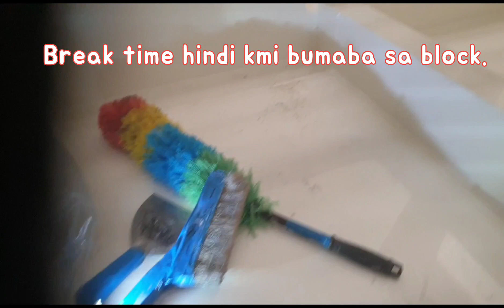Buhay Pawis para sa Pamilya @Cathy Vills Vlog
Buhay manggagawa buhay pawis para sa pamilya.